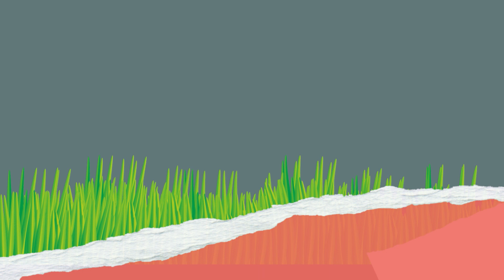1445 이서현 잔디밭에는